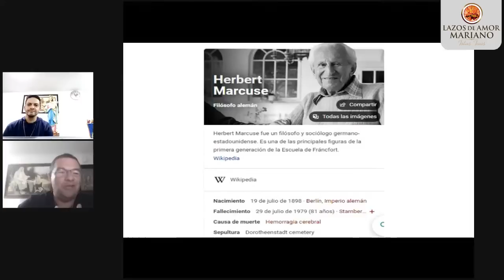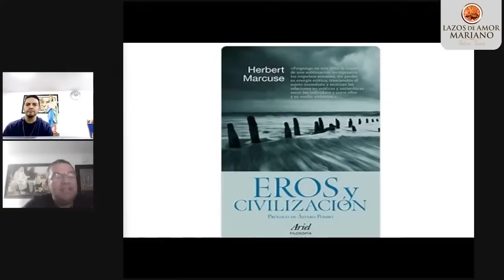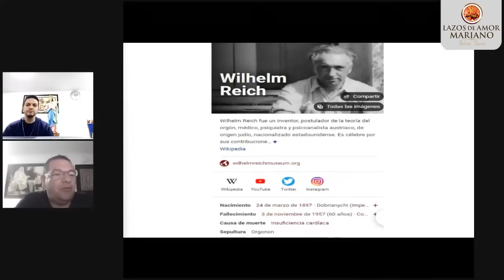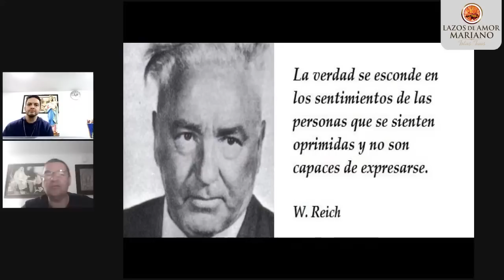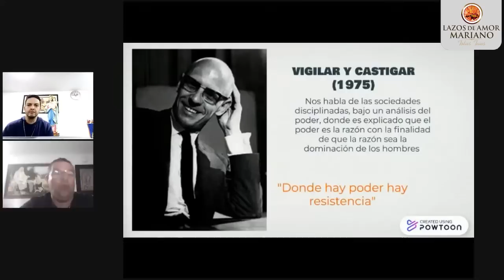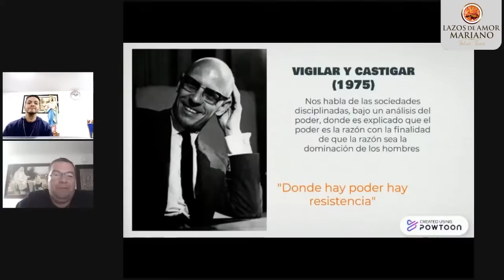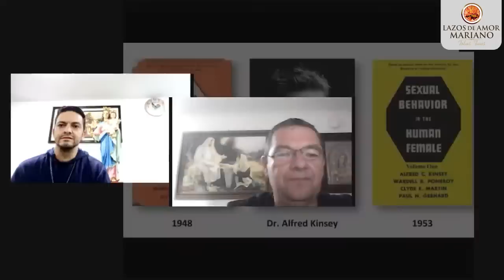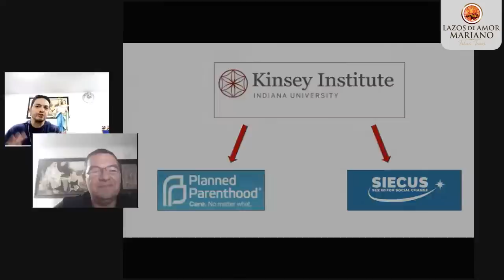"Educación sexual integral" (Parte 1) | Tus Hijos, Tu Misión (102)